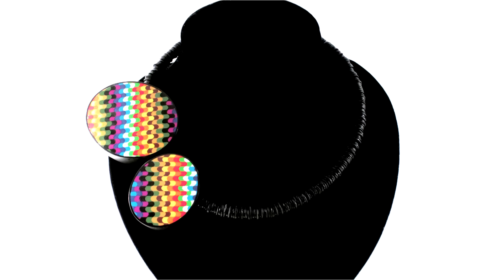Zippergello. Колье из полимерной глины Fimo.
В этом видео я хочу познакомить вас с необычной разновидностью техники bargello. Вы увидите: процесс изготовления полых овальных бусин, нарезку zippergello, создание бусин-чипсов и, конечно, сборку украшения.

Музыка в видео:
Cherry (instumental version) by Josh Woodward. license CC-by
Childrens Time - Free music - by Antarcticbreeze. license CC-by
Ukelele (watermark) by Dmitry Taras. license CC-by

В работе были использованы:
полимерная глина Fimo, гель Fimo, акриловый ролик, паста-машина, прямое и крупное волнистое лезвие, моделирующие инструменты, макетный нож, сверло 0,6 мм и 2 мм, кисточка и глянцевый лак Fimo, шлифовальная бумага №№400,600,800, полировальный кружок, основа колье - чокер, инструменты для сборки - круглогубцы и кримпер.